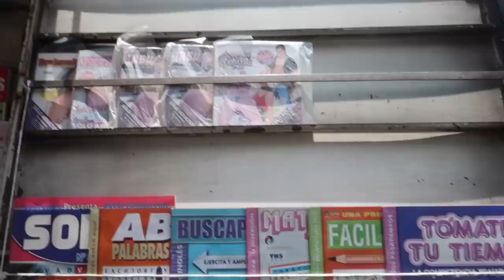HOMBRES Y CHAMACOS C4LENTURIENT0S | Luisito Rey ♛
Los hombres son tontos por naturaleza cuando se trata de mujeres e intimidad. Checa como librarte de las ataduras que el s3xo y el n0p0r te generan.

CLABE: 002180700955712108